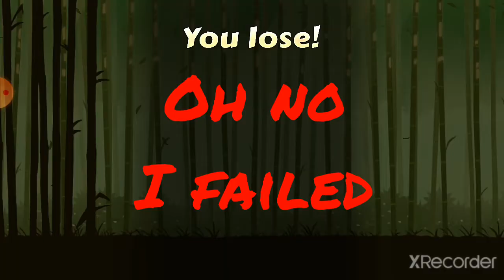Shadow fight 2 / New gaming by Mohsin Khan / king gamer 👍👍👍👍👍